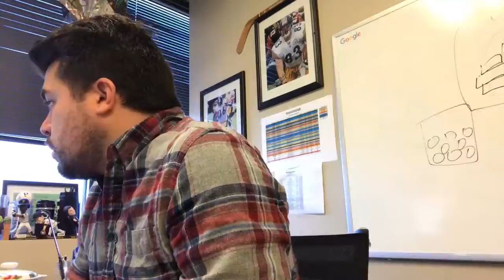Tired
Just trying to wake myself up yo!

Main Cam
Drone Zone!
GoPro Session (So Handy)
Gotta cary all your stuff somehow!